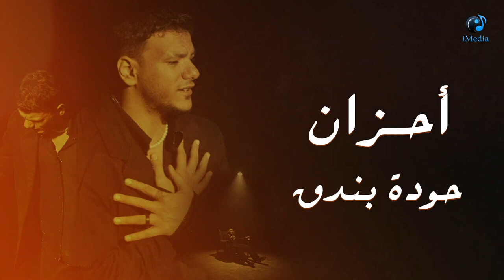Houda Bondok – Sad Songs l حودة بندق أغاني حزينة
00:00 | Bel Salama
04:25 | Wagaa El Alb
07:40 | Kan Leya Habayeb
11:59 | Ana Hont Aleik